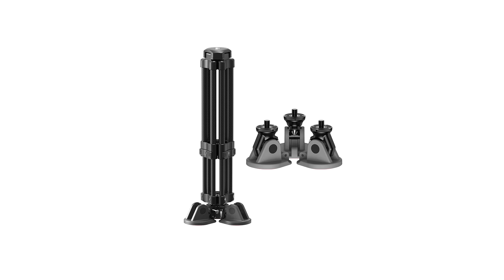YC Onion Pineta Peak Tripod İnceleme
3 saniye açılabilen ve 35 kiloya kadar taşıma kapasite olan carbon fiber yapıdaki YC Onion tripod, bu videoda bizimle.

Sadece 1 adet için bana ulaşabilirsiniz.

Ürünü bana gönderdiği için @yconionofficial 'a teşekkürler.